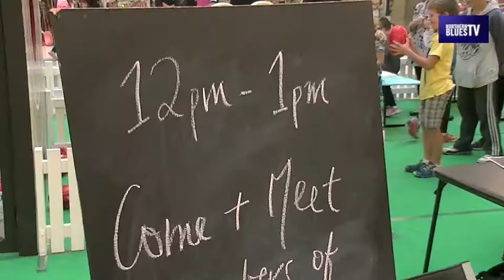Northland Shopping Centre and Northern Blues launch Community Partnership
Northern Blues TV brings you behind the scenes of the launch of the Northern Blues and Northland Shopping Centre community partnership for the 2014 season and beyond